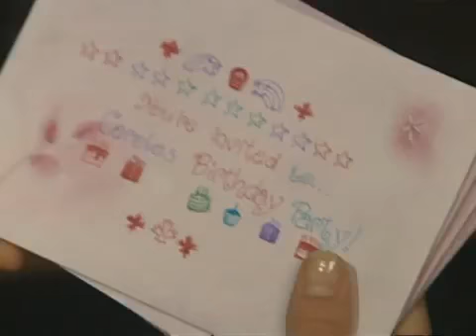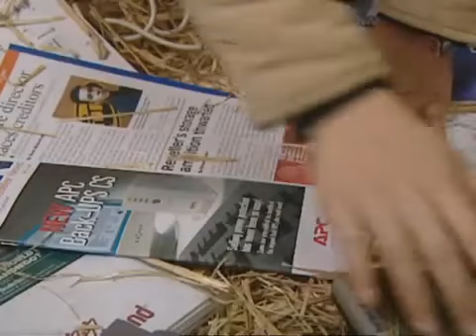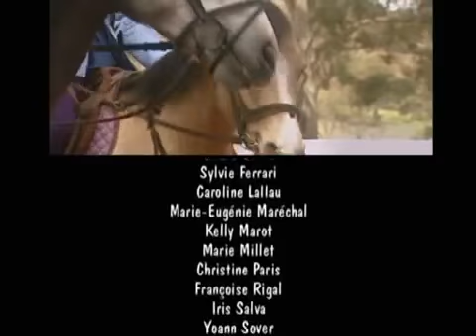Grand Galop S2 - EP1: Un invité de marque (part1)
Je commence en parallèle la publication des épisodes de la saison 2 ^^

Pour vous y retrouver, vous avez les playlist sur la chaine :)